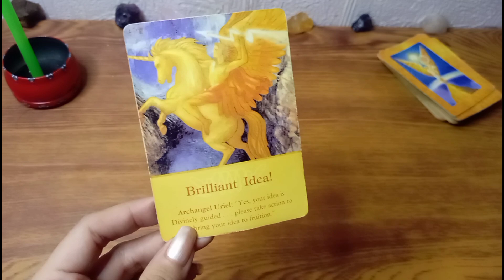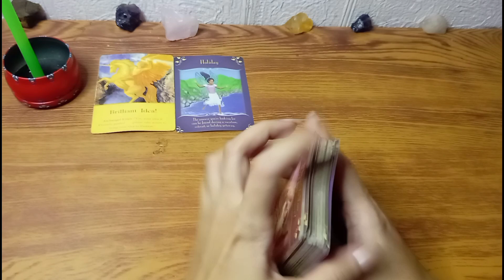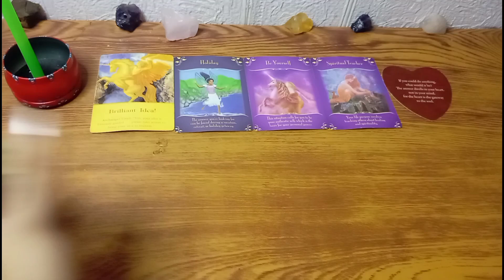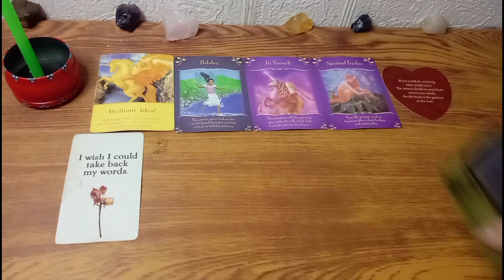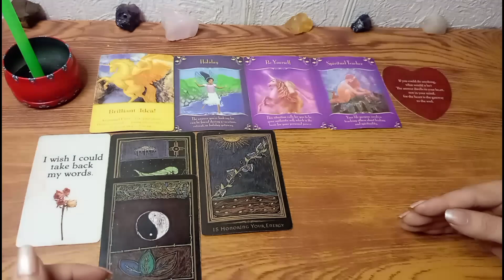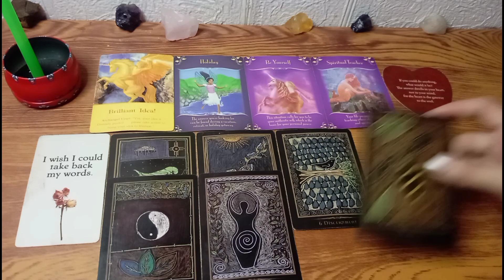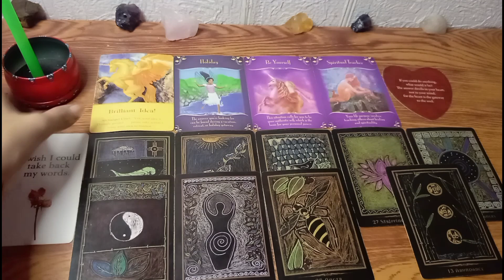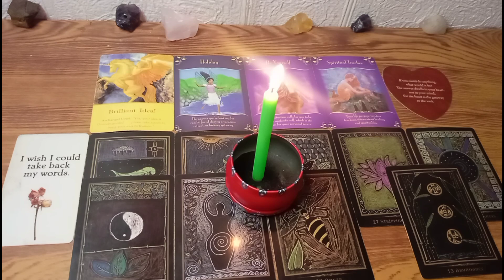🔮August 19,2023 ♊Gemini ♎Libra ♒Aquarius;Day 4 Wishing Candle✨